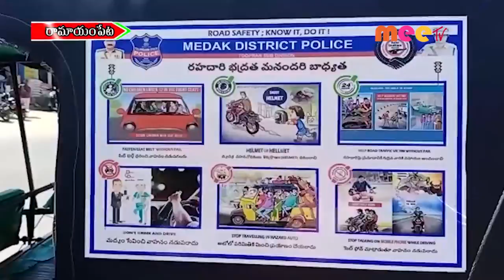అవగాహన//17.03.2022//MEE TV NEWS//